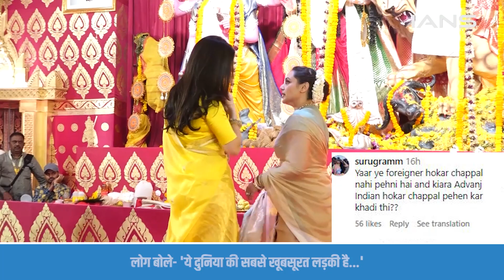Yellow saree में मां दुर्गा का आशीर्वाद लेने पहुंचीं Katrina Kaif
इस वक्त फिल्मी गलियारों में दुर्गा पूजा की धूम देखने को मिल रही है. वहीं आज नौंमी के खास मौके पर बॉलीवुड एक्ट्रेस कैटरीना कैफ ने भी मां दुर्गा के दर्शन किए.

Currently, Durga Puja is being seen in full swing in the film corridors. Today, on the special occasion of Naumi, Bollywood actress Katrina Kaif also had darshan of Maa Durga.